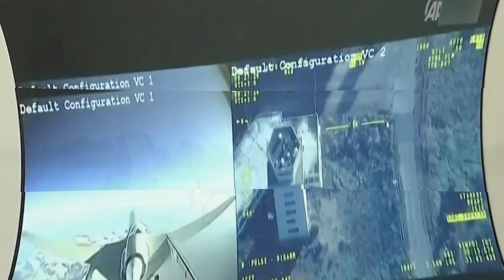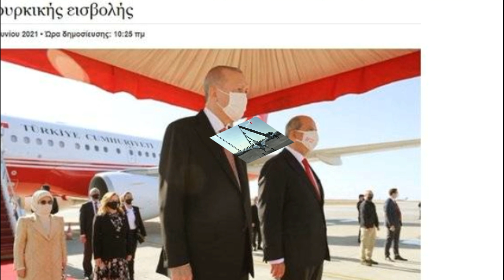YUNANİSTAN MEDYASI: TÜRKİYE'NİN BU HAMLESİ BİZİ KORKUTUYOR... TEDİRGİNİZ..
Türkiye'nin KKTC'de yeni SİHA hava üssü kuracağını açıklaması Yunanistan'da paniğe neden oldu. Yunan basını Türkiye'nin hamlesini 'işgal' olarak manşetine taşıdı.

türkiye siyaset tarihi,
türkiye siyaset,